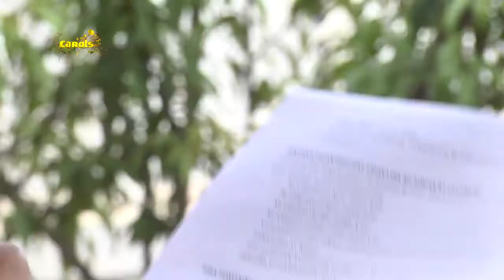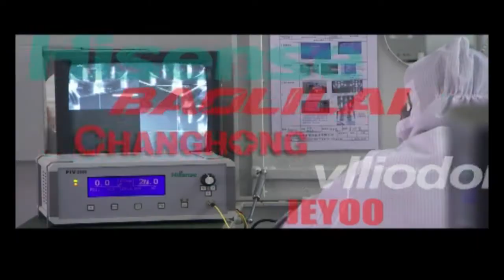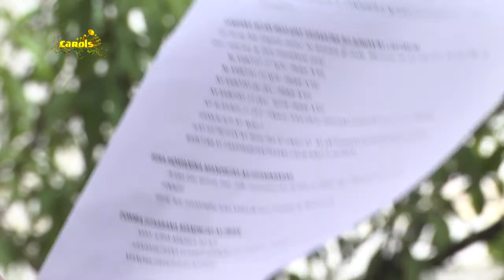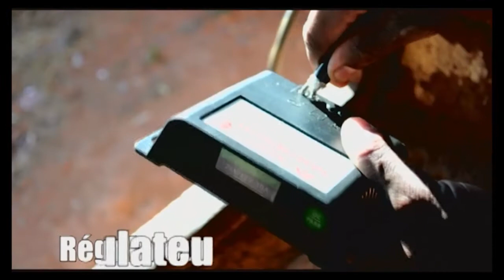CAROLS - PRESENTATION DES JURYS :17 NOVEMBRE 2014